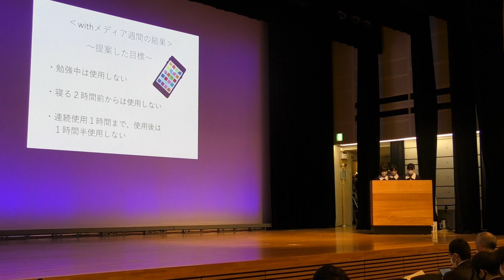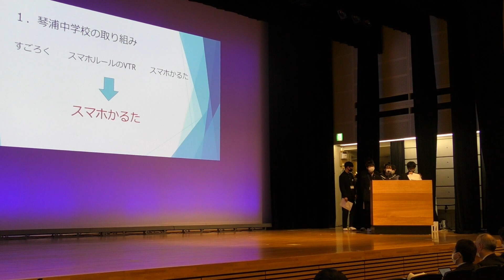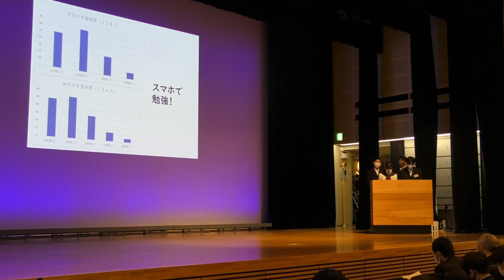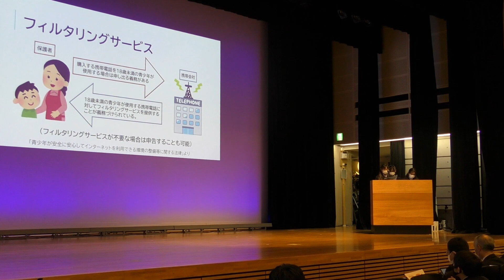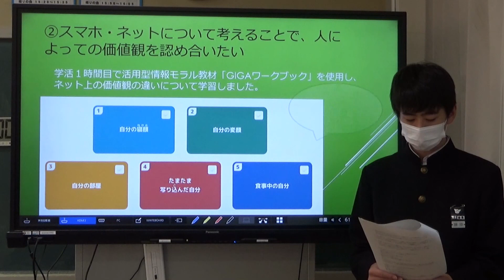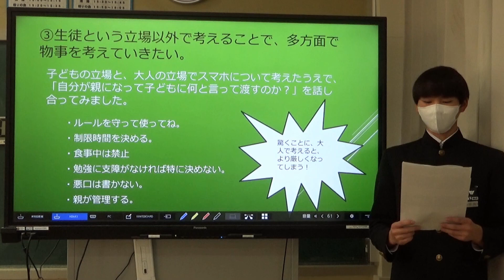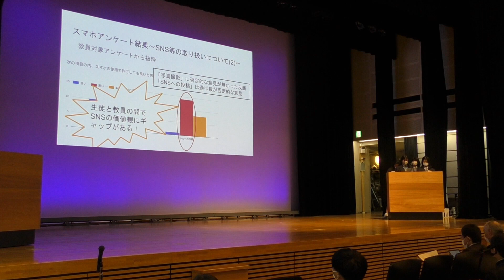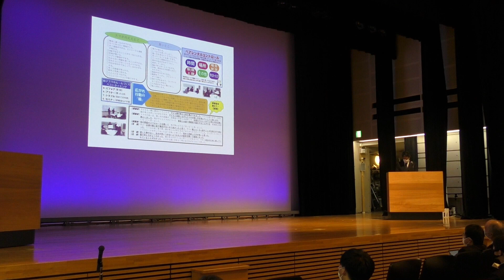「OKAYAMAスマホサミット２０２２」 02_各校の取組発表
令和４年11月12日(土)に　さん太ホール(山陽新聞社本社ビル)で開催した「OKAYAMAスマホサミット2022」成果報告会の様子を紹介します。
「成果報告会ダイジェスト」では、当日の成果報告会全体の様子をダイジェスト版で紹介します。
「各校の取組発表」では、サミット参加校におけるそれぞれの学校での活動の様子を紹介します。
「シンポジウム」では、「これからの時代のスマホの“ルール”と“マナー”」と題し、文部科学省国立教育政策研究所　生徒指導・進路指導研究センター　髙橋典久総括研究官をファシリテーターにお迎えし、各部会の代表の中学生４名、高校生２名、保護者１名、そして主催者及び教育関係者の代表として、鍵本芳明岡山県教育長が参加して行ったシンポジウムの様子を公開します。

【企画・制作】OKAYAMAスマホサミット２０２２
（事務局：岡山県教育庁人権教育・生徒指導課）